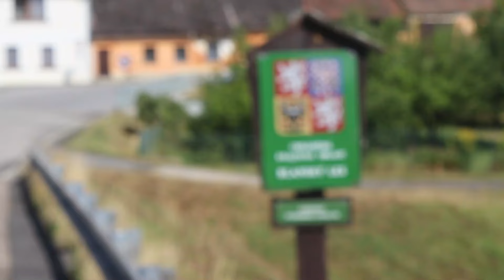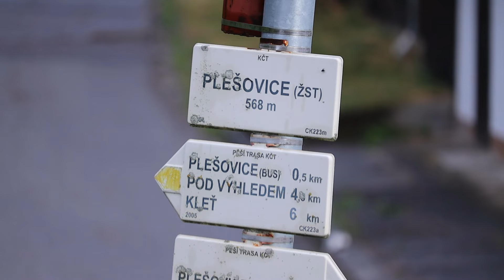Premiéra druhé sezóny Tour de Mosty už 22. února! | UPOUTÁVKA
Mosty v Budějovicích a na jich od nich až k Lipnu – ty všechny jsme přes léto prošli na třídenním výletu a ke každému natočili kratičkou recenzi. Do toho nevynecháme postřehy z cesty či přespání. Vše můžete vidět najednou na fyzické premiéře v Divadle Kámen!